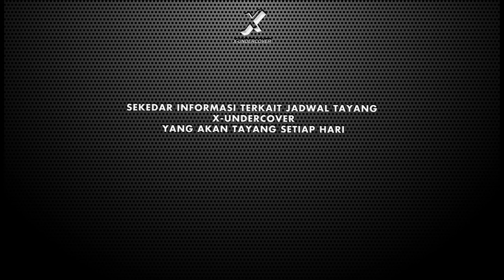Episode 141 | Jangan Salah Langkah Mempersiapkan Pensiun